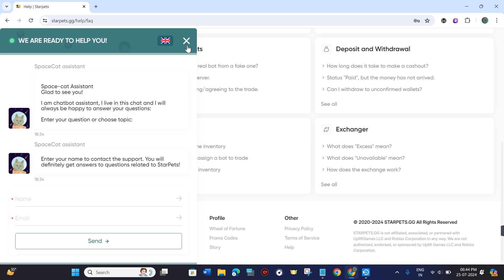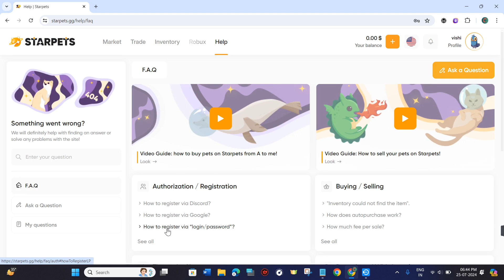How To Contact The Operator On Starpets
Welcome to Kwik Tuts! In this tutorial video, I will show you How To Contact The Operator On Starpets